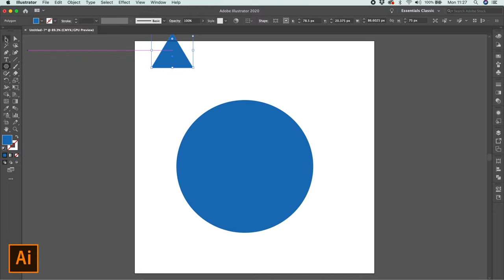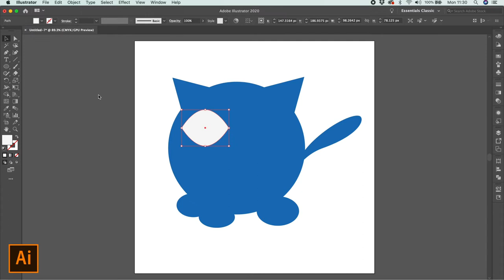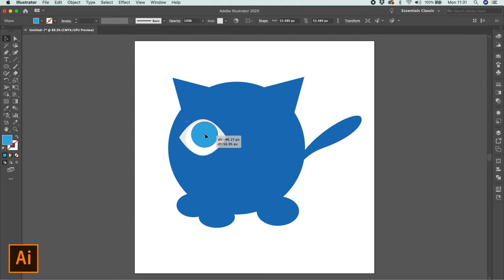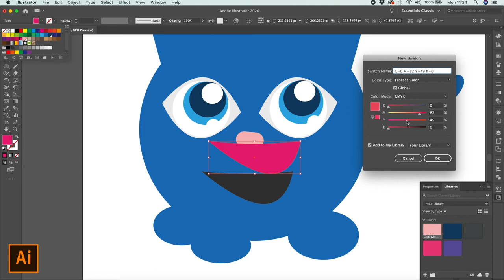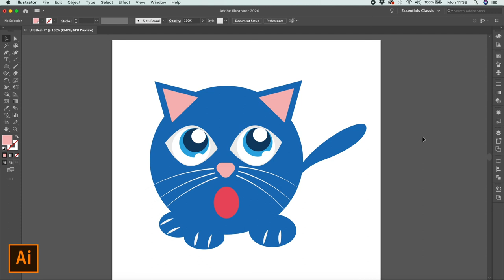How to Draw a Cat Using Geometrical Shapes in Illustrator - Adobe Creative Cloud